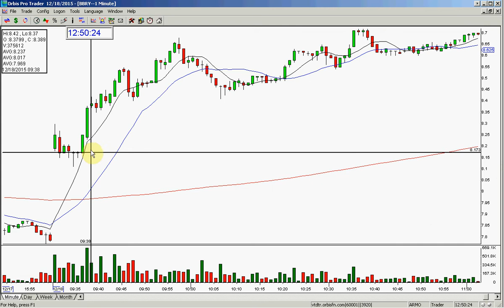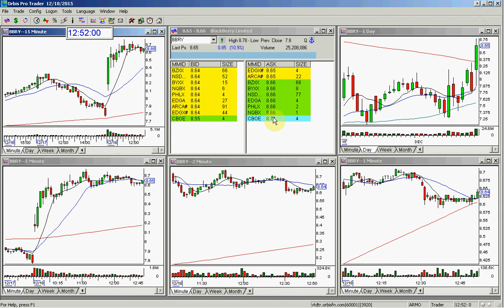BBRY PLAY OF THE DAY 12 18 2015